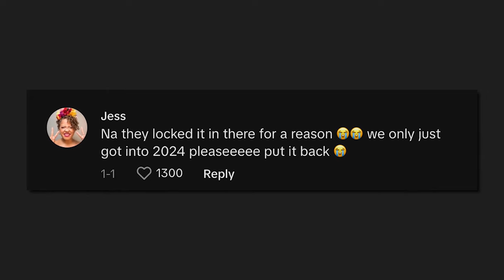Homeowner terrified after opening old suitcase found in secret crawl space: ‘A horror movie’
A British woman has terrified TikTok viewers after documenting a disturbing discovery made in a crawl space at her newly purchased home.

The content creator, who has not disclosed her real name, is currently renovating the UK residence with her partner and posting footage of the process on an account titled “@stonestack_renovation.”

The home, which was built back in 1966, is being gutted by the couple who filmed their freaky finding in a series of TikTok videos posted last week.

The clips, which have collectively clocked up more than 2 million views, show the pair opening a wardrobe in an upstairs bedroom only to discover a second door on its back wall.

That door opens into a crawl space where they find another locked cupboard inside.